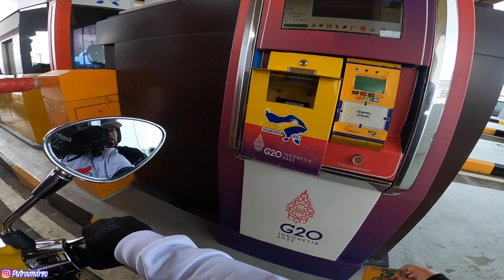SENSASI NAIK MOTOR DI TOL BALI MANDARA - VLOG BALI | MOTOVLOG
Hi guys apa kabar ?? semoga bank" semda ya. Btw di karenaka sibuk Berja jadi suda jarang upload ni.

Nah ini kali pertama Saku ngerasai bawa motor massue tol, gimana keseruannya , yukkk tonton terus video nya.

selamet menonton dan enjoy...